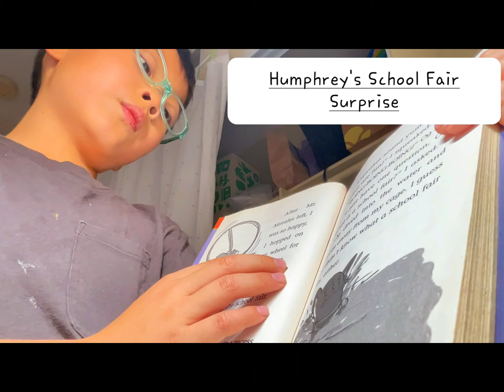Reading-Humphrey'sSchoolFairSurprise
Here I read through a portion of one of the books I have being enjoying recently. I hope you enjoy it too!